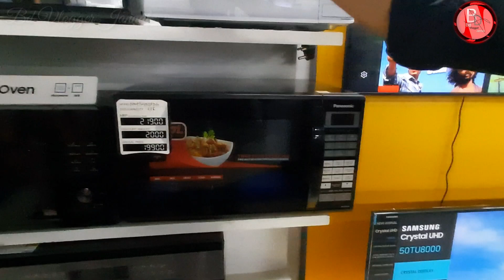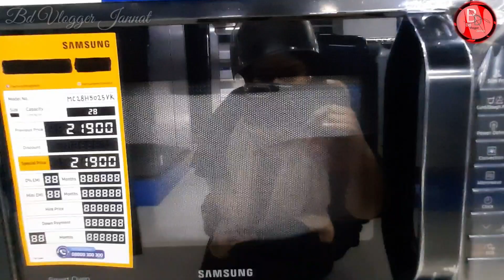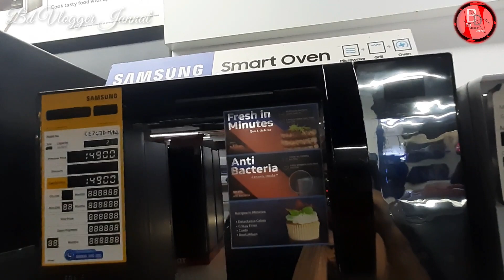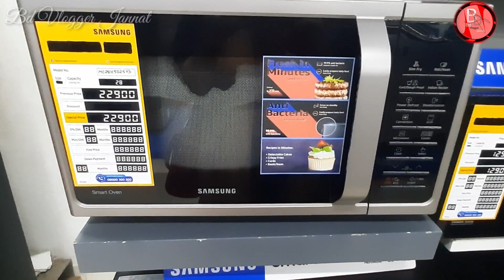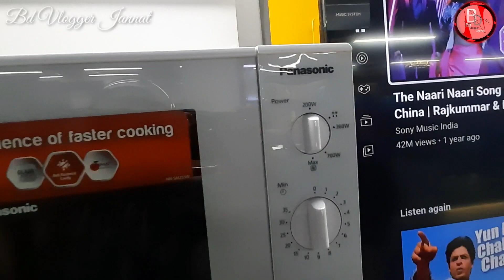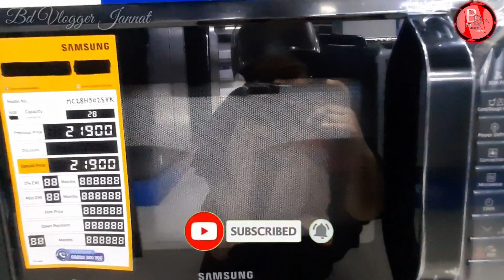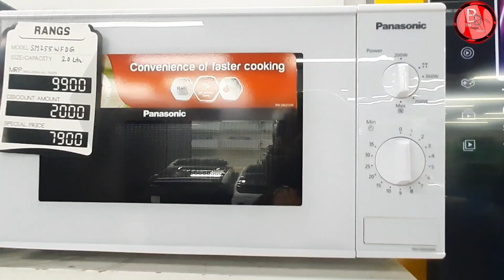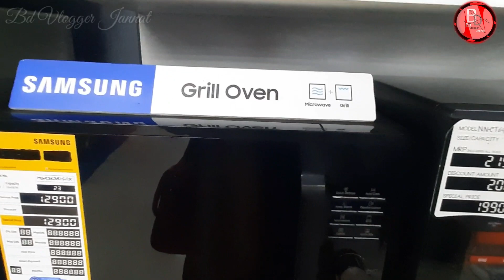Details about the new microwave price model| নতুন মাইক্রোওয়েভের দাম ও মডেল| Bd Vlogger Jannat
Details_about_the_new_microwave_ price model